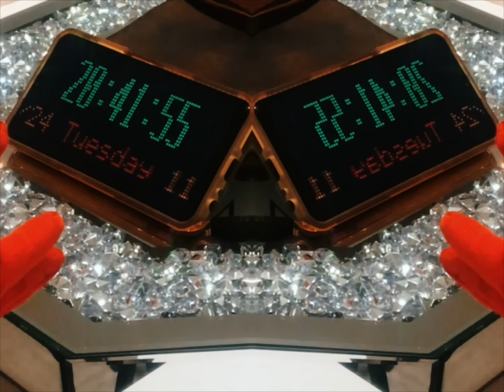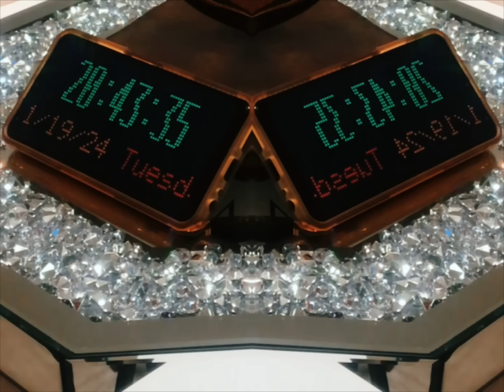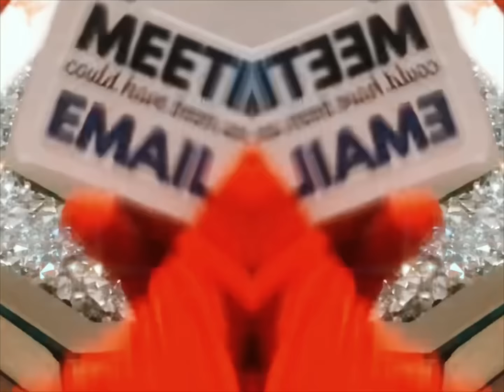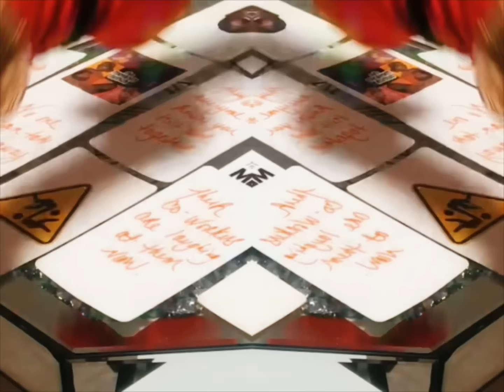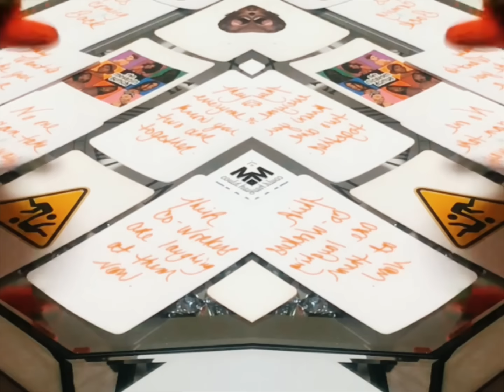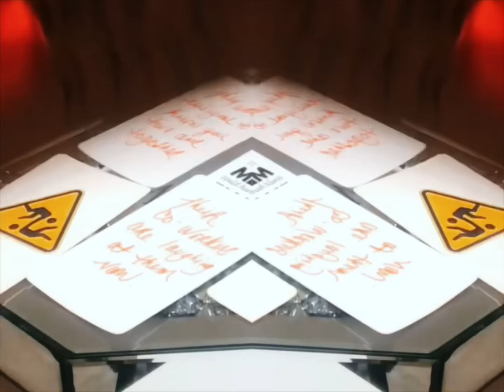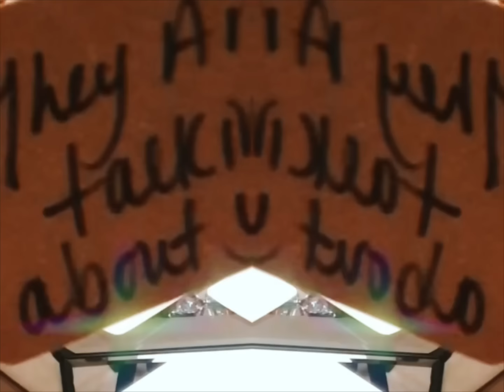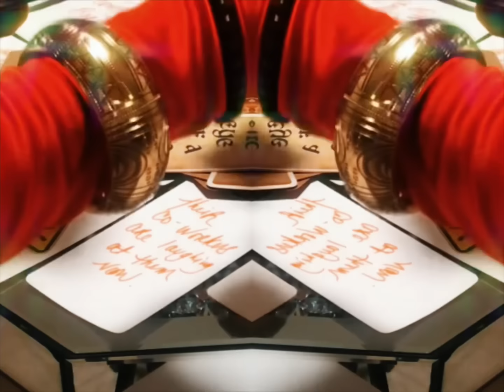BEWARE !!! They’re Coming Back But They Come With A Plan. 11.19.24 | 20:39:07 pm 🕰✨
I

If you’d like to contribute to my channel click on the link(s) below:

Thank you so much, I appreciate all of you !! ✨🌟🙏🌟✨

Mina Means 👑
The Time Oracle 12:34™️
“All things and All signs will be revealed In due Time.”

“Let my enemies be destroyed by the very evil have planned for me, in the name of Jesus Christ, AMEN.”